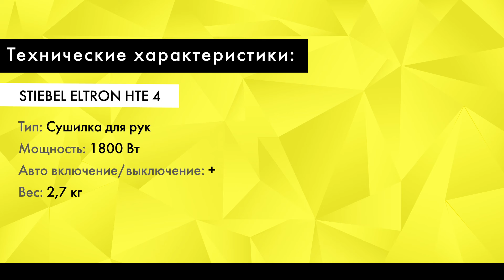Сушилка для рук STIEBEL ELTRON HTE 4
Сушилка для рук оснащена инфракрасным электронным датчиком, срабатывающим при приближении рук.
Сушилка имеет ударопрочный и не подвержанный влиянию ультрафиолетовых лучей полипропиленовый корпус белого цвета.